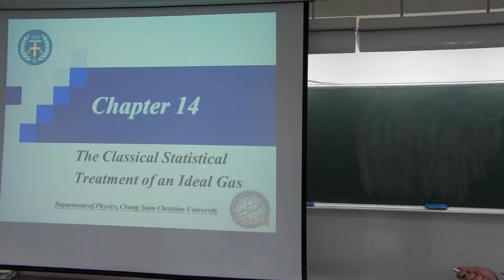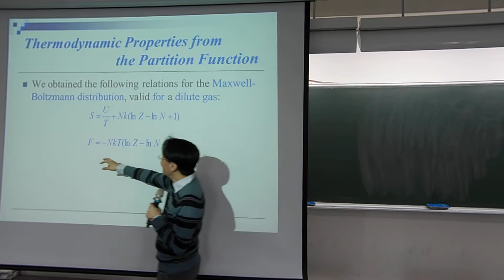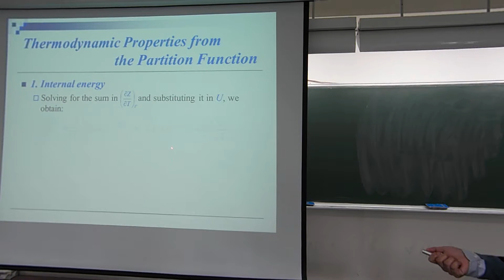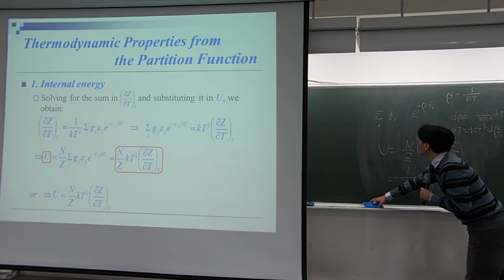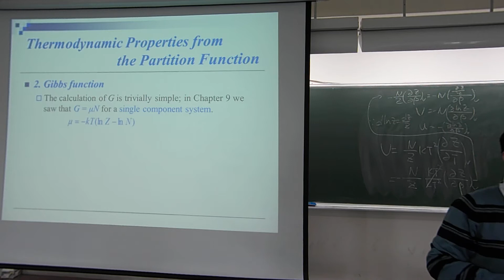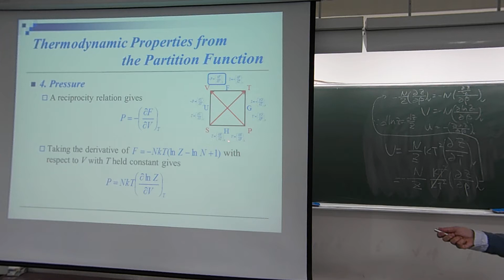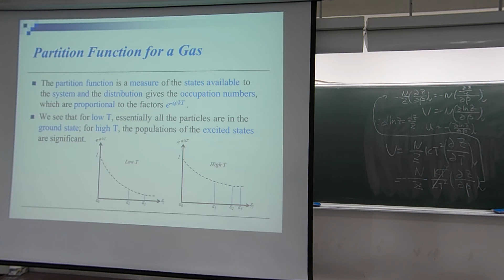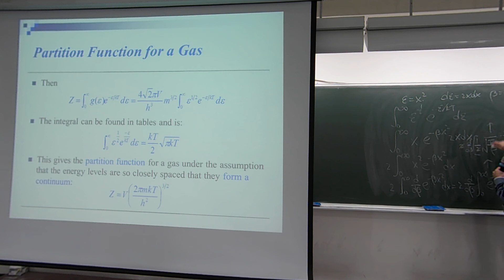統計物理2017/03/28第二節第一段